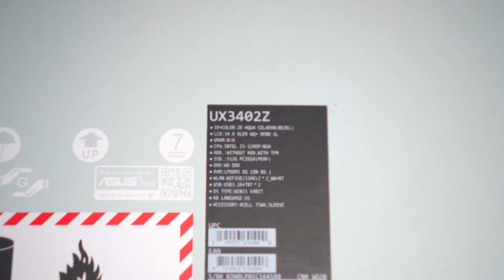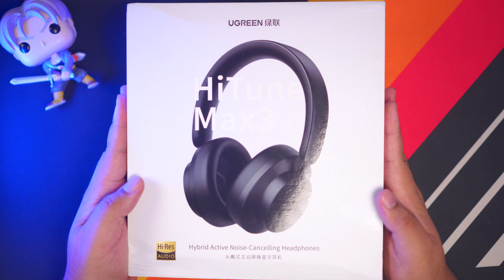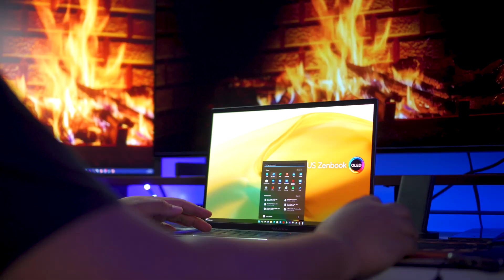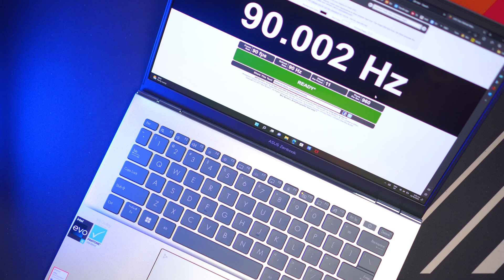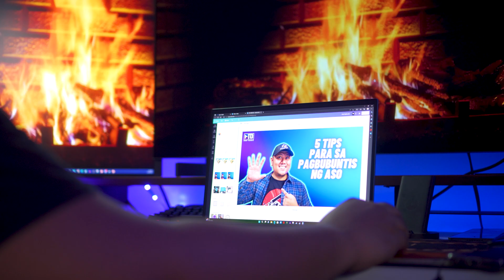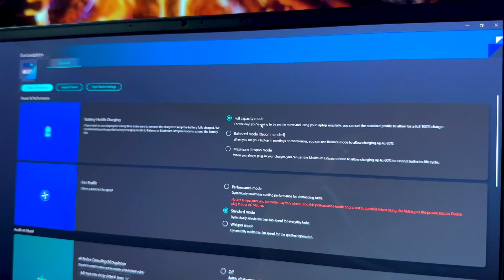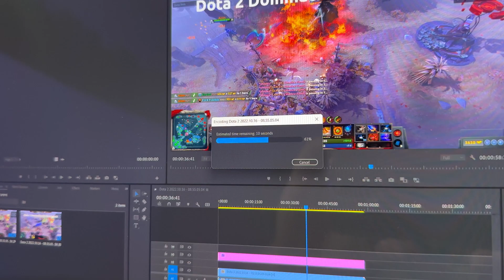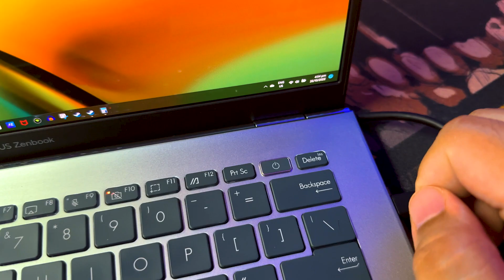ASUS ZENBOOK 14 OLED 2022: GRABE SA GANDA! PERO PAANO ANG PERFORMANCE?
Ang video na 'to ay hatid sa inyo ng Ugreen Hi-Tune Max3 Hybrid Active Noise Cancelling Headphones na pwede n'yong mabili dito

Eto na ang review natin ng ASUS Zenbook 14 OLED 2022. Aalamin natin kung hanggang saan ang kakayahan ng laptop na 'to kasama ang video editing at iba pa.

Eto naman ang specs ng mismong laptop dito sa video:
ASUS Zenbook 14 OLED
*Intel® Core™ i5-1240P Processor 1.7 GHz (12M Cache, up to 4.4 GHz, 4P+8E cores)
*8GB LPDDR5 on board
*512GB M.2 NVMe™ PCIe® 4.0 Performance SSD
*14.0-inch, 2.8K (2880 x 1800) OLED
*16:10 aspect ratio
*0.2ms response time
*90Hz refresh rate
*400nits
*600nits HDR peak brightness
*100% DCI-P3 color gamut
*1,000,000:1
*1.07 billion colors, PANTONE Validated
*Glossy display, 70% less harmful blue light
*SGS Eye Care Display, Screen-to-body ratio: 90 ％
*720p HD camera

Kung gusto mong bumili ng ASUS ZENBOOK OLED 14 check mo yung link dito:
Amazon US